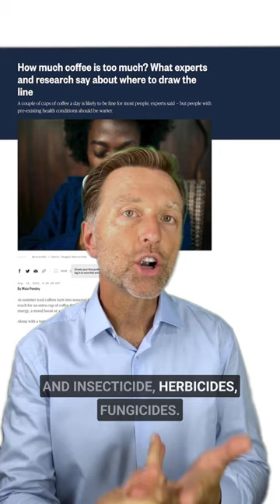Dr. Berg gives his opinion on daily quantities of coffee